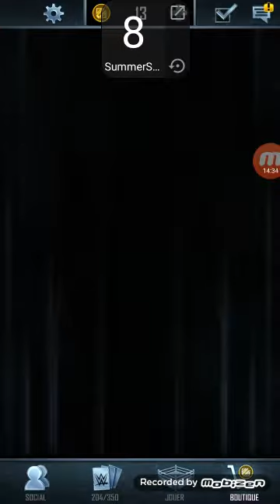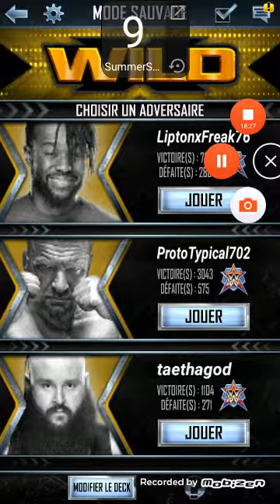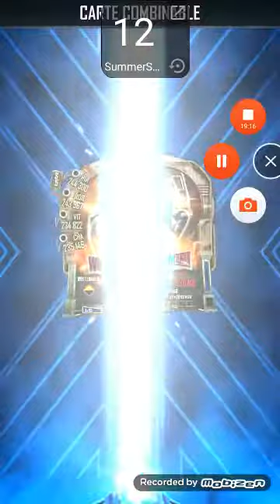WWE SuperCard Saison 5 FR #181 Requête, Fusion et pack 25 tickets